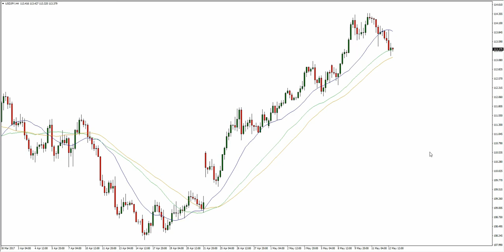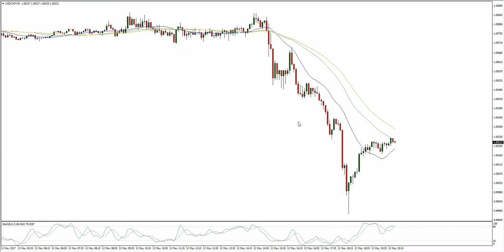PS3 Forex Power Play Of the Day - 12 May 2017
This is a "trade of the day" forex analysis video where I take any of the 3 strategies outlined in my book "Forex Powerhouse Secrets", and show you the trade of the day in the forex market today.

There are limited copies, once they are gone, this offer will be taken down. Grab a copy while you can:

Regards,

Kumar Kaushal
Professional Trader
& Author of the "Forex Powerhouse Secrets" Book